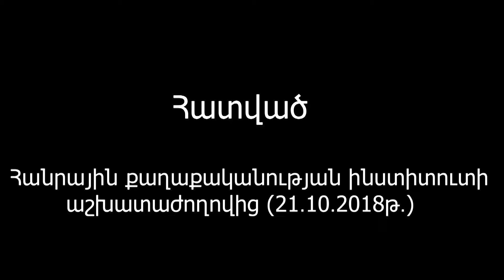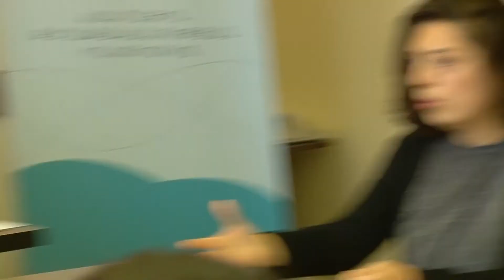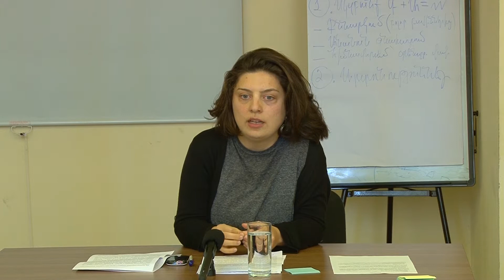Սոֆյա Մանուկյան. Աշխատանքի ֆենոմենը և դրա վերաիմաստավորումը